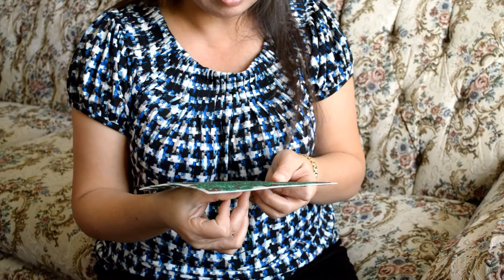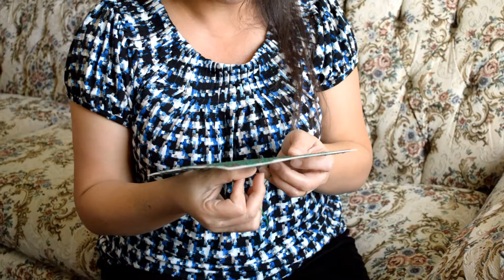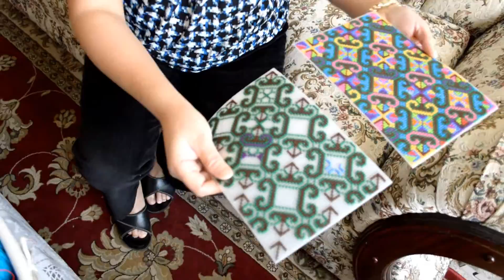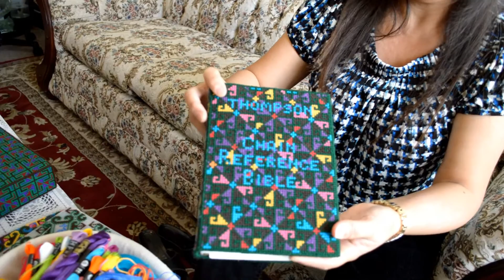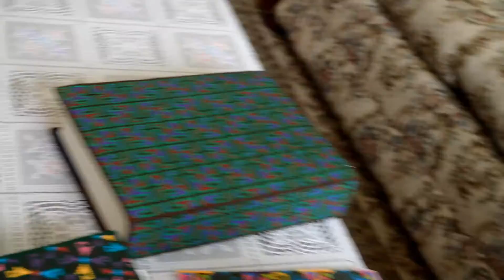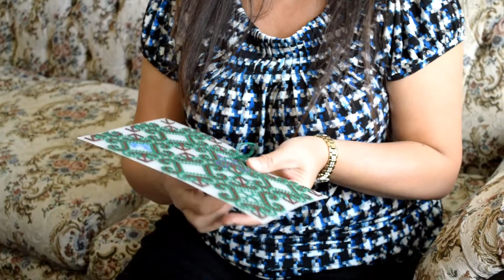IU MIEN EMBROIDERY IU MIENH CONGX CONGX NYEI JAUV